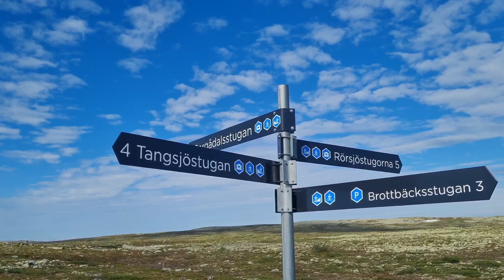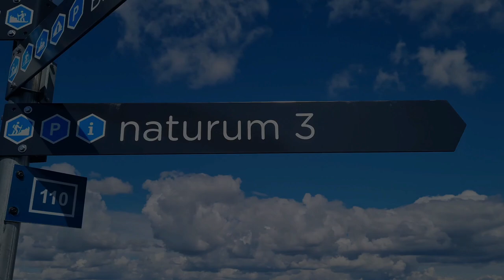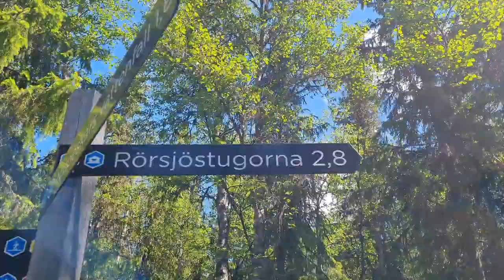09 - südlicher Kungsleden - Fulufjället | Wanderung durch Schweden 2021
Es geht voran auf meiner Wanderung durch Schweden (Sverige på Längden / Thruhike Schweden). Ich habe den südlichen Kungsleden endlich erreicht und damit auch den Fulufjäll Nationalpark, ein von der Rentierwirtschaft unbeweidetes Gebiet nahe der Grenze zu Norwegen.